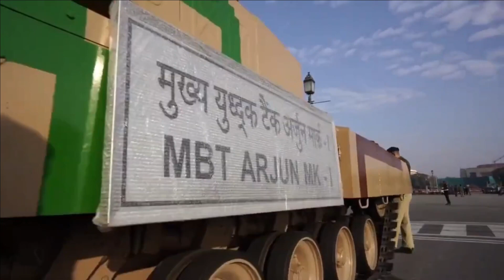More Arjun Mark1A for Indian army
Army to get Arjun Mark1A from 2024

In the year 2021, MoD has placed an order for 118 MBT Arjun Mark-1A worth Rs 7,523 crore activating the AVNL (Armoured Vehicle Nigam Limited) production line which was idle for almost 10 years. The first batch of Arjun MBT will be delivered to Indian Army by March 2024 and the order is expected to be complete by 2026. It has also been reported that DRDO has approached Indian Army for more orders of Arjun Mark-1A.

Arjun MK1A: 68-tonne rugged bull

Arjun MK1A is 68 tonne most lethal, sophisticated and all-weather rugged bull of Indian Army. The MK1A version comes with 72 improvements including 14 major upgrades specifically requested by Army.

Unmatched Fire-power of Arjun

Arjun Mk1A has got 4 upgrades under firepower segment. This include an improved Gunner's Main Sight (GMS) integrated with Automatic Target Tracking (ATT) which helps the crew to track moving target automatically making it easy for the gunner to fire even when the tank is on the move.

The Commander's Panoramic Sight (CPS Mk II) has been integrated with Thermal Imager that enables the commander to effectively conduct surveillance both in day and night through eye-safe Laser Range Finder with an advanced Hunter Killer Capability.

The tank is able to fire conventional Fin Stabilised Armour Piercing Discarding Sabot (FSAPDS) and High Explosive Squash Head (HESH) ammunition rounds. The Thermo Baric (TB) and Penetration Cum Blast (PCB) ammunition have also been developed. It is also capable of firing SAMHO Anti Tank Guided Missile (ATGM) – an Indigenously developed Laser Guided ATGM from its 120mm gun. The ATGM has a range of 0.8-5km and capable of defeating ERA of MBT. It is also capable of firing the Israeli Laser Homing Anti-Tank (LAHAT) missile.

The 120 mm rifle gun of ARJUN features electro-slag refined gun steel tube designed to withstand higher gas pressures. The Arjun’s barrel offers better life when compared to the T series of tanks. It can fire almost twice the number of rounds compared to the T-series of Russian tanks from its main gun.

Arjun MK1A has been upgraded with a Remote-Controlled Weapon Station that provides loader the capability of engaging ground targets and aerial targets from a protective envelop of the tank armour. It also provides an additional capability to fight in urban area called Hatch-closed firing.

Protection

The Arjun MBT is protected by indigenously designed Kanchan composite armour that consists of ceramic tiles and composite panels sandwiched between rolled homogeneous armour (RHA) plates which has been tested against a variety of modern anti-tank munitions, including APFSDS.

The Arjun tanks are also protected with ultra-high strength low alloy DMR-1700 steel armour plates developed by the DMRL, which offers 20-25% more protection against kinetic energy penetrator projectiles.

The frontal arc of the hull and the turret of the Arjun Mk-1A is fitted with new ERA (Explosive Reactive Armor) protection.

Another key feature added is a Containerised Ammunition Bin with Individual Shutter (CABIS) regarding which we have already discussed. Arjun Mk-1A has protection against chemical attacks. A special chemical sensor is mounted to detect the presence of harmful toxic chemicals in the atmosphere around the tank. The tank crew get air through a particulate filter for their survival.

Battle management system

The battlefield management system of the Arjun tank has been developed by the DRDO and Ebit Israel. The system connects the tank to other fighting units in the battlefield. It is also equipped with GPS-based navigation systems. Upgrades to the tank include a laser warning control system (LWCS), a tank urban survival kit (aerosol smoke grenade system, IR jammer and laser warning) and tank simulators.

The Laser Warning and Counter Measure System protects the crew by creating a smokescreen between itself and the enemy and Anti Infra-Red / Anti Thermal Imaging paints that reduce the signature of the tank when viewed using an IR/TI camera or goggles making the tank difficult to be detected by enemies.